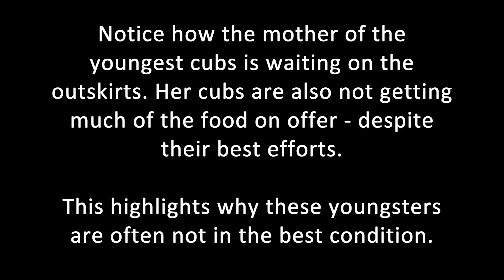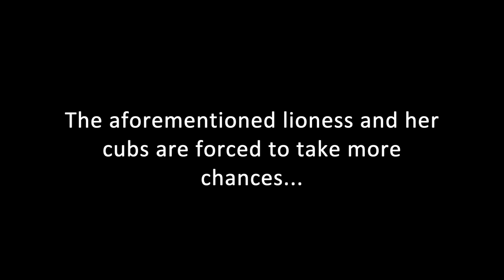20 LION FEEDING FRENZY STOPPED BY ELEPHANTS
Rangers in Isolation: Episode 59. May 17th, 2020.

Ranger Gareth (G-nut) watches the Kambula pride devour a warthog and have their feast interrupted by elephants.

For all those who wanted to come to MalaMala but cannot, we'd like to bring MalaMala to you. In the coming weeks we'll endeavour to share with you everything from game drives to field work. Basically, what rangers do when we don't have guests. Enjoy and stay safe.